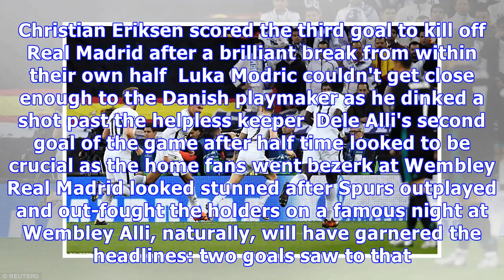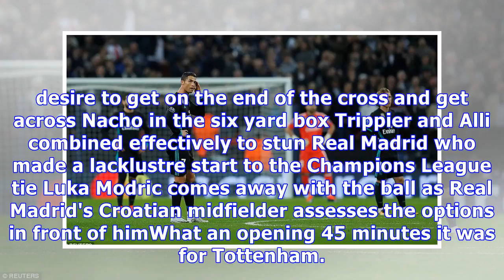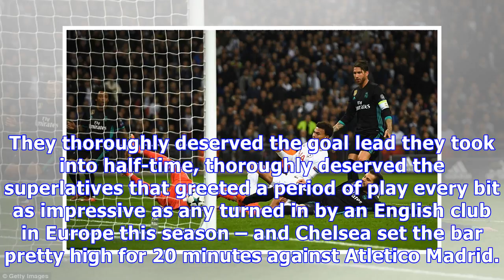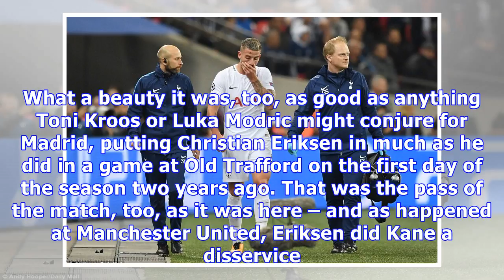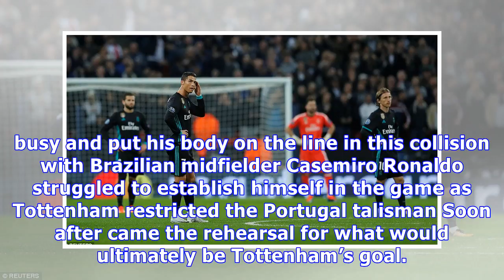Breaking News Today Tottenham 3-1 real madrid: match report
Published: 17:35 EDT, 1 November 2017 | Updated: 17:36 EDT, 1 November 2017 Start with the third goal, because it was just so good. A lovely reverse pass from Dele Alli to Harry Kane; a perfectly weighted pass inside from Kane to Christian Eriksen; the coolest of finishes from Eriksen clipped with his left foot, past goalkeeper Kiko Casilla, to ensure no nasty surprises. And that was it. Real Madrid were done. For the first time in a Champions League group game since October 2012. They have only failed to score once in 53 European group matches, too. My word, Tottenham really did a job on them. By the end, Cristiano Ronaldo, who had never lost a match at Wembley was a study in cold, impotent fury. He wasn’t even in the best 11 players on the field last night, despite his opportunist goal from close range in the 80th minute. Every one of them played for Tottenham. Christian Eriksen scored the third goal to kill off Real Madrid after a brilliant break from within their own half  Luka Modric couldn't get close enough to the Danish playmaker as he dinked a shot past the helpless keeper  Dele Alli's second goal of the game after half time looked to be crucial as the home fans went bezerk at Wembley Real Madrid looked stunned after Spurs outplayed and out-fought the holders on a famous night at Wembley Alli, naturally, will have garnered the headlines: two goals saw to that. He was excellent on his return to European football, following last season’s suspension. What a different team Tottenham look in this competition, from then to now. The previous campaign was a bogey. Having pulled what many perceived to be the easiest group of any English competitors – although hindsight suggests it wasn’t – Tottenham came up very short. A year on, they have gone long. They have scored six goals, at Wembley, against Real Madrid and Borussia Dortmund; won away at the Bernabeu. And if the point in Spain had a degree of the rearguard action about it, this could not have been more different. Tottenham were different class, the best team by a distance. If two of the goals had a degree of fortune about them – provider Kieran Tripper was offside for the first, Alli’s shot for the second took a deflection – the performance was no fluke. Indeed, Alli could have had a hat-trick, had he not missed a free header from another excellent cross by Trippier in the 78th minute. Instead, he had to settle for two, including a 56th minute second that showed this Tottenham side as its sharpest and smartest. A fine ball out of the back was read by Eriksen, his dummy working perfectly to set Alli away. He showed great calmness, working his way towards goals, before hitting a shot which clipped Sergio Ramos’s thigh and defeated Cassilla at his near post. The only cloud for Tottenham was what appeared to be a significant hamstring injury for Toby Alderweireld, sustained in a race with Casemiro. He is a key player and his absence will be felt; but maybe not last night, when it would have been close to impossible to wipe the smile from the faces of Mauricio Pochettino and his players. Alli's effort from just inside the box took a deflection before flying past Casilla to double the lead for Tottenham Dele Alli opened the scoring as he managed to get a toe on the cross to divert past Real Madrid goalkeeper Casilla Alli celebrated his goal in front of some glum looking away supporters as Mauricio Pochettino's side took the lead The Tottenham midfielder showed his desire to get on the end of the cross and get across Nacho in the six yard box Trippier and Alli combined effectively to stun Real Madrid who made a lacklustre start to the Champions League tie Luka Modric comes away with the ball as Real Madrid's Croatian midfielder assesses the options in front of himWhat an opening 45 minutes it was for Tottenham. What a game it was from Kieran ...